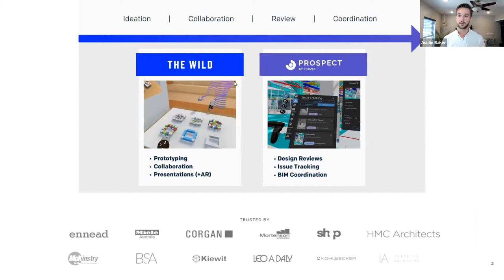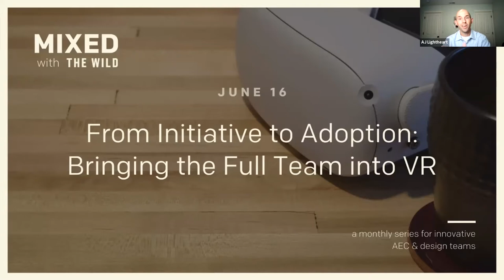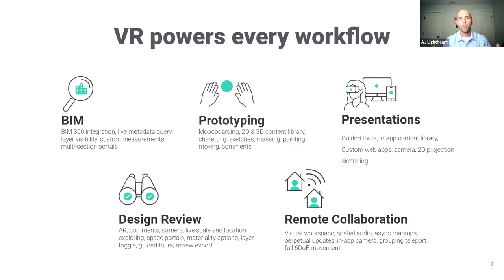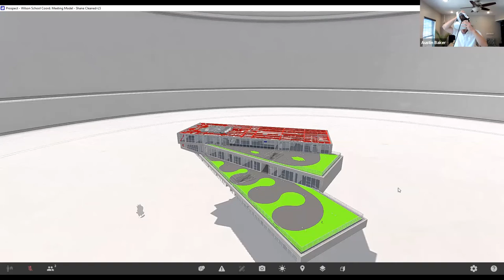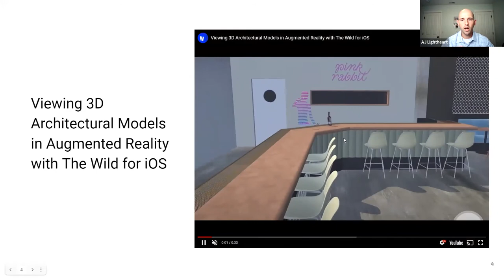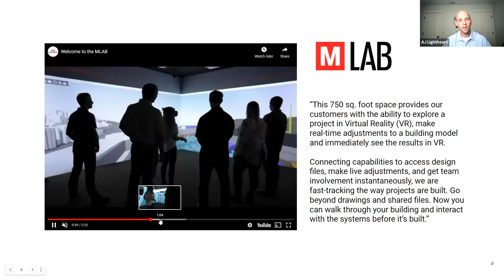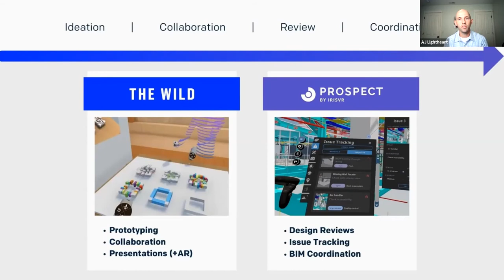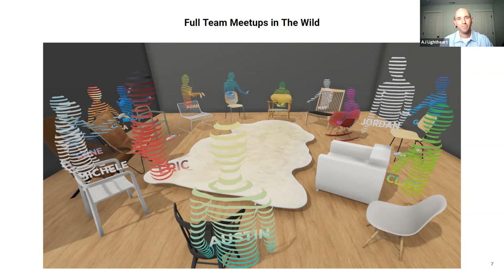From Initiative to Adoption: Bringing The Whole Team into VR (MIXED Webinar)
You’ve seen the benefits VR can have for your building company’s collaboration, but it’s tough to overcome reluctance for full-team adoption.

In this brief conversation hosted by AEC Immersive Technology Consultant, AJ Lightheart, you’ll learn how to easily scale this transformative technology for your team from Initiative to Adoption.

We share practical tips that other leading building firms have used to successfully implement VR team collaboration and answer top Q&A's at the end.

---Key Content---

0:00 - Webinar start
1:52 - Intro to MIXED
6:17 - How VR provides business value
8:31 - Accessibility & affordability of VR
9:56 - Getting executive approval for VR
10:50 - How to define internal ROI for VR
14:15 - Companies championing VR
17:20 - Getting your team excited to use VR
20:18 - Desktop view of VR Design Review
24:22 - Virtual + physical using AR
26:57 - Setting up VR in physical office
31:22 - Getting help for initiation or adoption
32:20 - Q&A